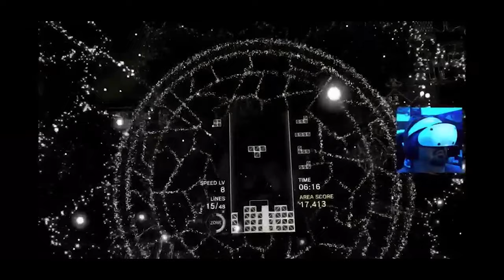TeamKhris Adventures Vol 1 I am no ones Picadillo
with more PSVR2 and Julio Iglesias karaoke